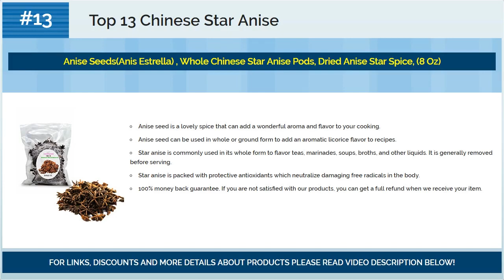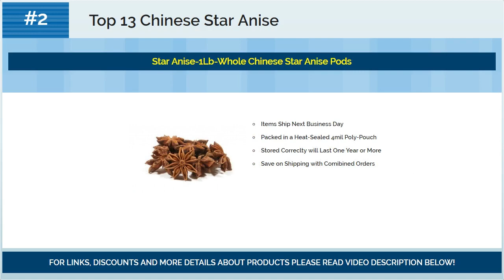Best Chinese Star Anise 2018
☛ Looking for best chinese star anise?
☛ We present you best chinese star anise for 2018.

Top #13) Anise Seeds(Anis Estrella) , Whole Chinese Star Anise Pods, Dried Anise Star Spice, (8 Oz)

Top #12) Anise Star Liquid Extract, Organic Anise star (Illicium verum) Tincture Supplement 4 oz

Top #11) Ground Chinese Star Aniseed Powder 4 Oz.

Top #10) Luxtea Chinese Fennel Spices, Seasoning, Cook, Love, Help You Make Delicious Food (Star Anise, Bajiao,100g)

Top #9) Spicely Organic Anise Star Powder 1LB Bulk Certified Gluten Free

Top #8) The Spice Hunter Chinese Five Spice Blend, 1.6-Ounce Jar

Top #7) Sasinee Premium Star Anise Seeds

Top #6) Hoosier Hill Farm Whole Select Anise Star 8 oz.

Top #5) Star Anise-4oz-Whole Chinese Star Anise Pods

Top #4) Anise Star Whole Organic - Illicium verum, 1 lb,(Starwest Botanicals)

Top #3) Soeos Star Anise Seeds (Anis Estrella), Whole Chinese Star Anise Pods, Dried Anise Star Spice, 4 oz.

Top #2) Star Anise-1Lb-Whole Chinese Star Anise Pods

Top #1) Spicy World Star Anise 3 Ounce